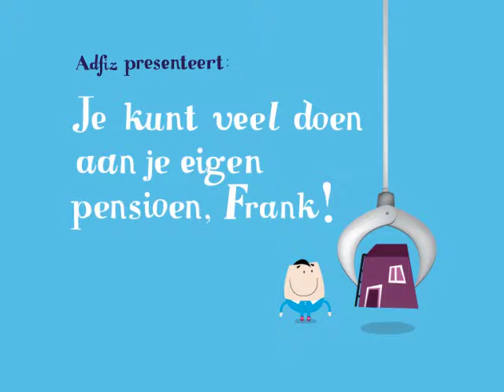Frank filmpje: wat je kunt doen aan je eigen pensioen! | Happy Stories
Happy Stories (voorheen Robert en Rademaker) ontwikkelde voor Adfiz, branchevereniging van onafhankelijke financiële adviseurs, een twintigtal filmpjes met character Frank in de hoofdrol, ingesproken door niemand minder dan Aart Staartjes.